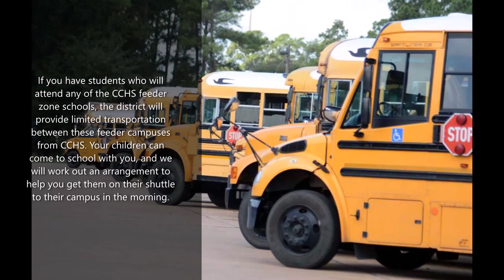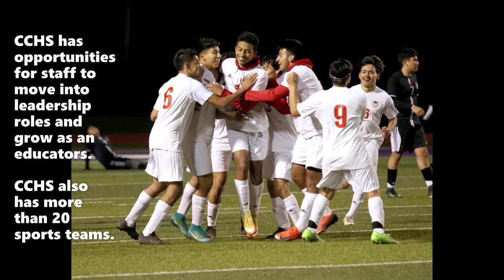CCHS Info for Prospective Employees